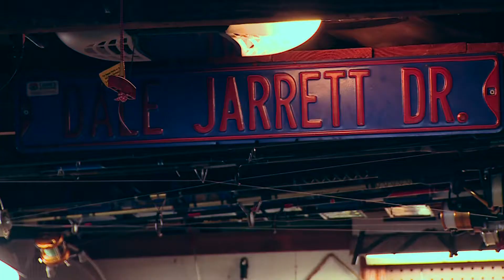Colonial Parkway Murders: 30 Years later- David Knobling